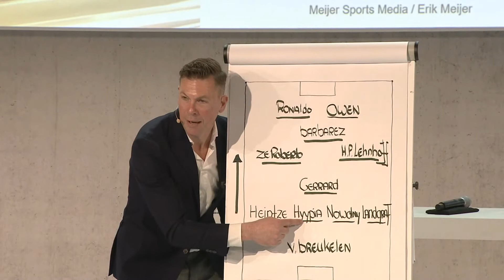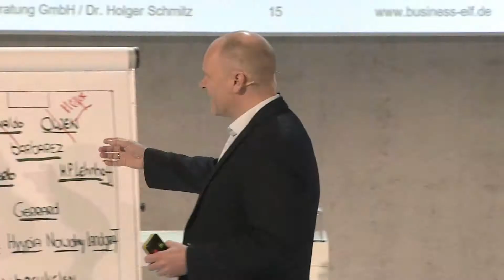Keynote YNWA - "Alleine schießt Du keine Tore!" mit Erik Meijer und Dr. Holger Schmitz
Die Keynote YNWA - You'll never WORK alone live bei der BMW Aftersaleskonferenz 2018 in Berlin. In zwei emotional aufgeladenen Auftritten am 12.03.18 und 15.03.18 spielten Ex-Fußball-Profi Erik Meijer und Leadership Experte Dr. Holger Schmitz in spannenden Doppelpässen eine inspirierende Synthese aus Leadership, Teamwork & Diversity ! Mit zahlreichen Beispielen aus der Unternehmens-Praxis sowie Anekdoten aus der Profi-Fußball-Welt rockte die Keynote YNWA die komplett gefüllte Halle unter direkter Bezugnahme zum Geschäftsmodell des BMW Konzerns sowie der angeschlossenen Handelsorganisationen. Im professionell aufbereiteten Passspiel wurden zahlreiche „Buden“ gemacht, die entsprechende Begeisterung beim Publikum hervorriefen! Am besten Du schaust es Dir einfach selber an ...!

Über diesen Kanal:

Leadership, Teamwork & Diversity: Auf diesem Kanal erhältst Du als Unternehmer oder Führungskraft wertvolle Praxis-Tipps und Ratschläge aus der langjährigen Tätigkeit von Dr. Holger Schmitz als Geschäftsführer großer, mittelständischer Unternehmen. Hierbei bringt er für Dich seine selbst gemachten, praktischen Erfahrungen der Unternehmensentwicklung von der startup-Phase mit zwei Mitarbeitern bis hin zu einem weltweiten Umsatz von mehr als 200 Mio. Euro ein und verbindet diese mit wissenschaftlichen Methoden. Das Motto dabei: "Aus der Praxis für die Praxis, um nachhaltig erfolgreich zu sein!"

Kontakt über: anpfiff @ business-elf.de

Gemeinsam stark bei den Volksbanken Rhein-Lippe und Schermbeck mit der Keynote YNWA

Keynote YNWA beim 5. ADG-Vorstandsforum